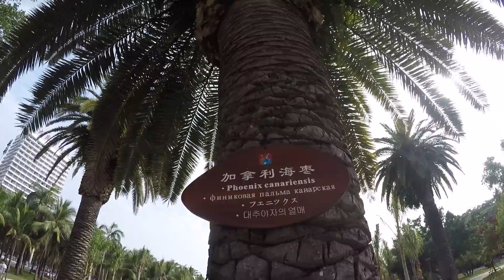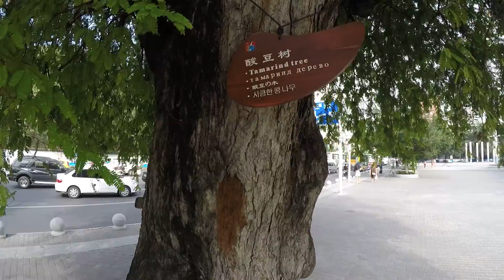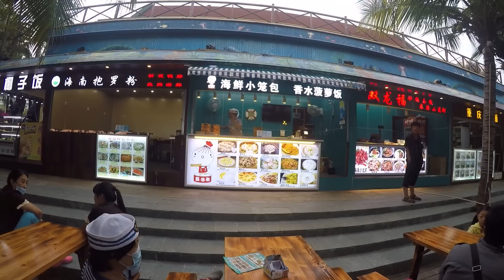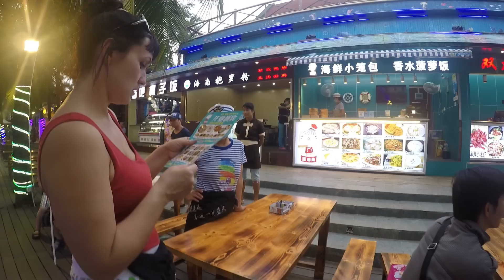3 Посещение Ананаса и кафе Хайнаня 2016